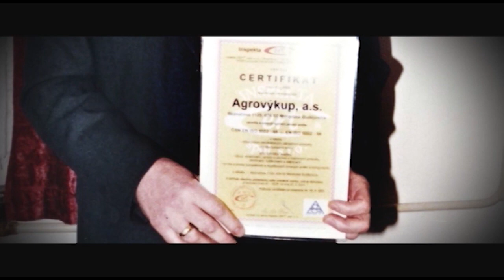Agrovýkup Moravské Budějovice 2015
Zkrácená verze oslav 20. výročí od založení firmy AGROVÝKUP v Mor. Budějovicích
kamera, střih: Milan Machát
hrála kapela DUBŇANKA
kulturní vystoupení: Franta Uher